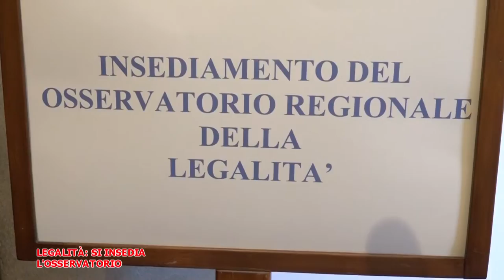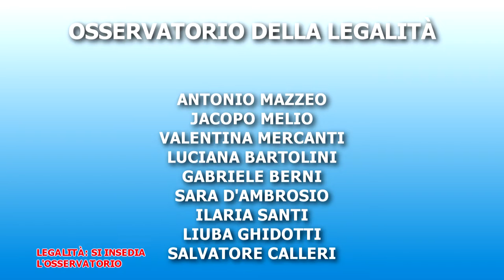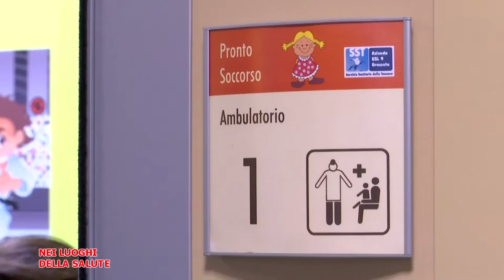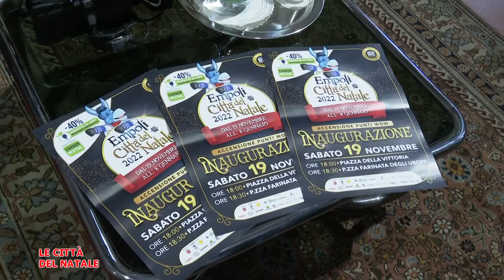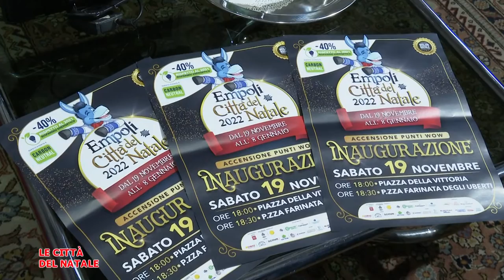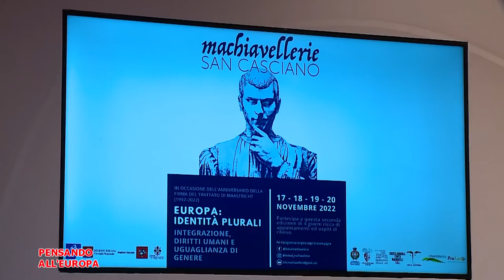Telegranducato - Regionando del 18 novembre 2022